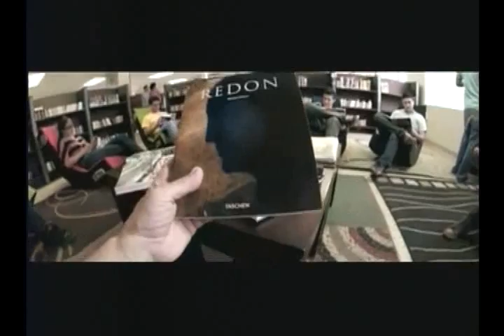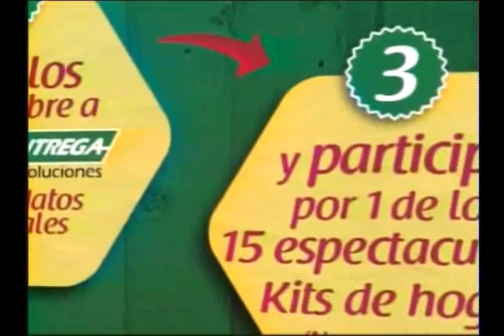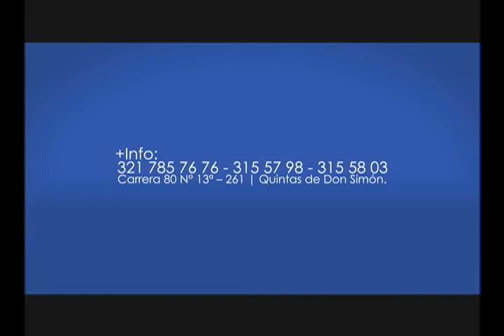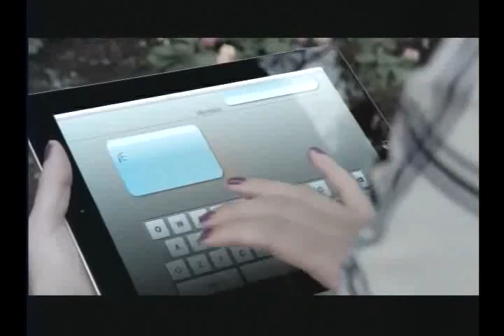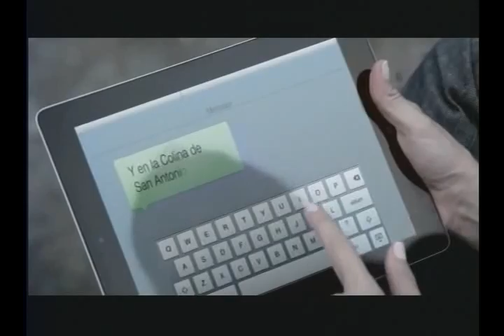EMISIÓN MARTES 24 DE JUNIO DE 2014